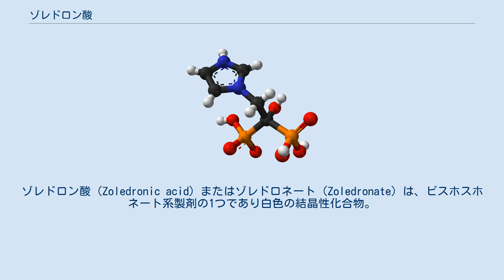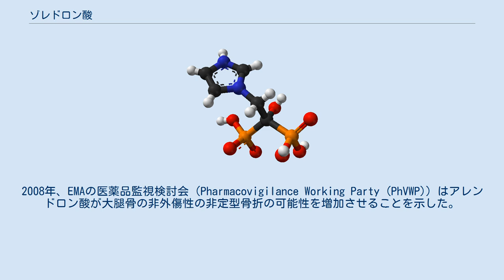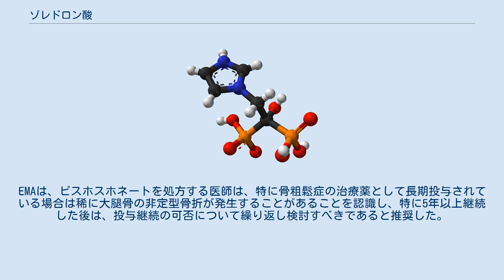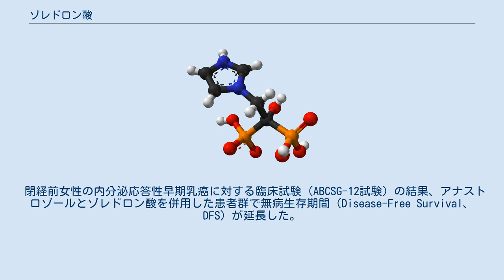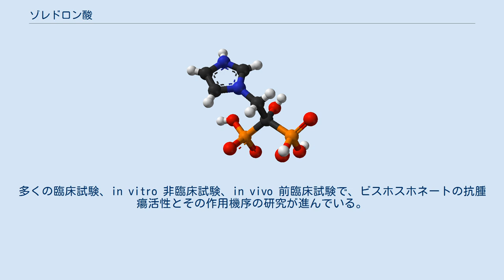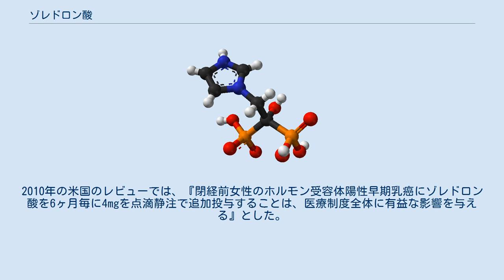ゾレドロン酸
ゾレドロン酸（Zoledronic acid）またはゾレドロネート（Zoledronate）は、ビスホスホネート系製剤の1つであり白色の結晶性化合物。
経静脈投与で使用される。
骨粗鬆症や、悪性腫瘍の合併症としての高カルシウム血症などの治療に用いられる。
日本での商品はリクラストまたはゾメタ。
 ゾレドロン酸は骨吸収を抑制し、造骨細胞の骨再形成を促進する。
破骨細胞のアポトーシス誘導ならびにその機能喪失が作用機序の本質であるとの見方もある。
 日本で承認されている効能・効果は、下記の3項目である。
 いずれの場合でも、点滴静脈注射に15分以上掛ける必要がある。
急速な注入によって急性腎不全のリスクが上昇する。
 ゾレドロン酸は、多発性骨髄腫や前立腺癌などの悪性腫瘍による骨破壊を抑制する。
悪性腫瘍による高カルシウム血症の治療にも用いられ、骨転移に起因する癌性疼痛を改善する。
 骨転移を有する乳癌患者を対象とした臨床試験では、安全性と患者のQOL改善が確認されている。
日本で承認されている容量は4mg/回で、骨転移には1週間以上の間隔を置いて使用、多発性骨髄腫には3-4週間隔で投与する。
 ゾレドロン酸は、骨折リスクの上昇している男性および閉経後女性の骨粗鬆症治療薬として5mg点滴静注を年1回投与することができる。
2007年、米国FDAは閉経後の骨粗鬆症の治療薬として承認した。
2016年9月、日本でも骨粗鬆症治療薬として製造販売承認された。
 日本国内の臨床試験では、2回の投与(24か月間)で、骨密度を平均8.6%改善する。
5回の投与（60か月）でもリスク・ベネフィットは逆転されないことが臨床試験で確認されている。
臨床試験は、天然型ビタミンD400単位とカルシウム610mgを併用して実施されている。
 骨ページェット病の治療にもゾレドロン酸5mg単回投与が用いられる。
 添付文書に記載されている重大な副作用は、 である。
 5%以上に発生する副作用は低リン酸血症、頭痛、嘔気、肝機能異常（AST（GOT）、ALT（GPT）、γ-GTP増加）、関節痛、骨痛、尿中β2-ミクログロブリン増加、発熱、倦怠感である。
 そのほか、貧血、筋肉痛、足部浮腫などがある。
初回投与後にインフルエンザ様症状が起こることが多いが、2回目以降の投与では発生しない。
インフルエンザ様症状はヒトγδT細胞の活性化が原因であると思われる。
 腎障害リスク（1%-10%未満）があるので、投与前の水分補給が重要である。
またカルシウム値の低い患者に投与する前には充分量のカルシウムおよびビタミンD投与が必要である。
骨ページェット病の場合は投与後10日間は経過観察すること。
他の無機質の血中濃度異常にも気を付ける必要がある。
顎骨壊死を起こさないため、侵襲的歯科処置を避ける。
 ゾレドロン酸は投与後速やかに腎臓から排泄されるので、腎機能が低下している患者や腎疾患を有する患者には推奨されない。
投与後は腎機能検査を実施して、機能低下が認められた場合には投与中止を検討する:重要な基本的注意。
急性腎不全で致死的な経過を辿った症例がある。
これを受けてEMAのCHMPは2011年12月に新たな禁忌を設定した。
低カルシウム血症ならびにクレアチニンクリアランスが35mL/分未満の場合である。
 ビスホスホネートの稀な副作用として顎骨壊死がある。
多発性骨髄腫をゾレドロン酸で治療した患者を抜歯した場合等に発生する。
 2009年7月の承認後、非定型骨折が発生した症例がいくつか報告された後に、EMAは全てのビスホスホネート系（ゾレドロン酸を含む）を対象として骨折のリスクについて検討した。
2008年、EMAの医薬品監視検討会（Pharmacovigilance Working Party (PhVWP)）はアレンドロン酸が大腿骨の非外傷性の非定型骨折の可能性を増加させることを示した。
2010年4月、PhVWPは、公表文献ならびに市販後の症例報告の双方から得られたさらなるデータが、非定型骨折がビスホスホネート系薬剤に共通の副作用であることを示していると指摘した。
EMAはその後、文献および企業からの症例報告の双方から得られた、ビスホスホネートを投与された患者の疲労性骨折の症例全てを検討した。
EMAは、ビスホスホネートを処方する医師は、特に骨粗鬆症の治療薬として長期投与されている場合は稀に大腿骨の非定型骨折が発生することがあることを認識し、特に5年以上継続した後...